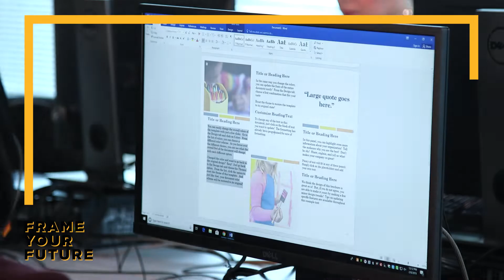HCC Health Information Technology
A health information technician interacts with clinicians, administrative and financial departments of health care facilities and performs a variety of medical record and health information-related functions, including organization, analysis, ICD-10-CM, ICD-10-PCS, and CPT coding and technical evaluation of health information.